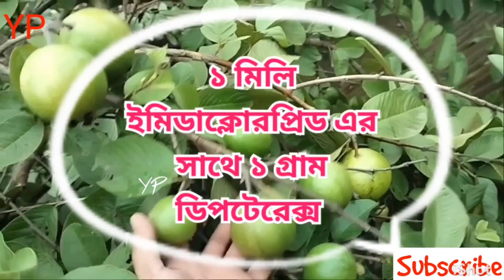পেয়ারা গাছে ও ফলে একটা পোকাও হবে না|| পেয়ারা গাছের পোকা দমন- পেয়ারার মাছি পোকা ও প্রতিকার জেনে নিন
প্রিয়দর্শক,  এই ভিডিওটি দেখলে  পেয়ারা গাছের সমস্ত পোকা সম্পর্কে জানতে পারবেন ও কি কি উপায়ে পোকা  দমন করা যায়। পেয়ারা গাছের পরিচর্যা কিভাবে করতে হয় ভিডিওটি শুরু থেকে শেষ পর্যন্ত দেখলে বুঝতে পারবেন।